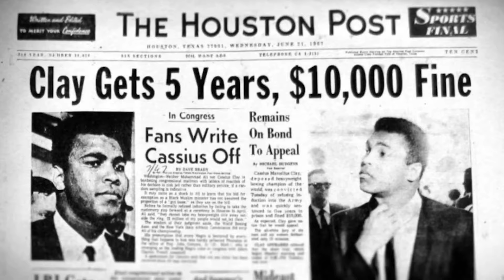Tüm Zamanların En İyisi | Muhammed Ali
Bu video sizlere arı gibi uçup kalbinizi kelebek gibi sokacak.

Tek başına herkese kafa tutabilecek bir sporcu. Doğru bildiği yapmaktan ve en iyi olmaktan asla vazgeçmeyen Muhammed Ali tüm dünyaya bir sporcu nasıl olmalı sorusunun cevabını verdi.

İz Bırakan Müslüman Sporcular'ın ilk bölümünde Muhammed Ali'nin hayat hikayesine ışık tutuyoruz.